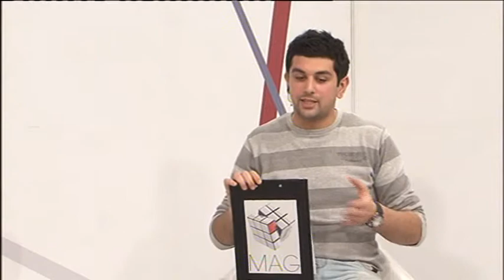MAG (Sehrli əllər) 17.03.2014